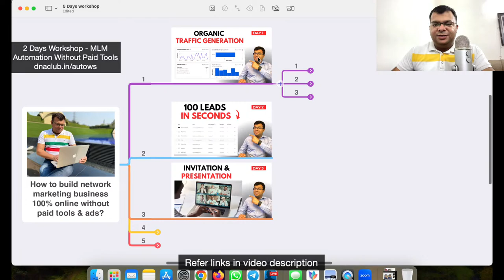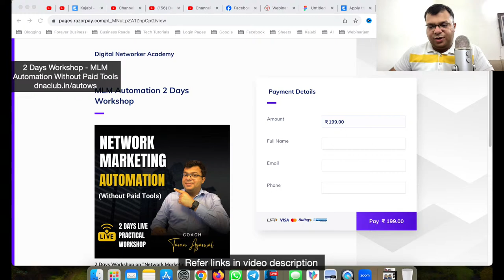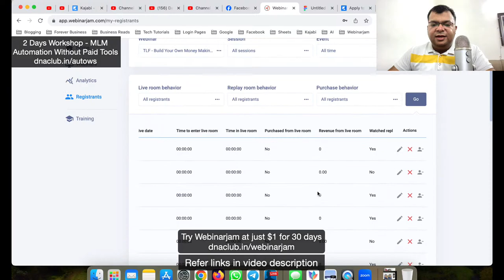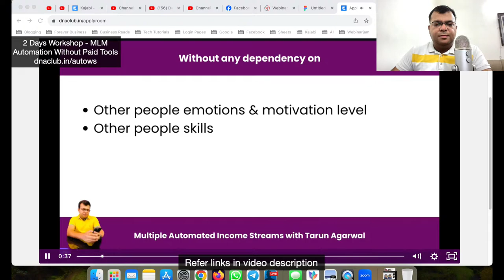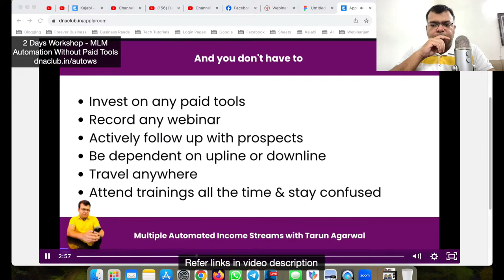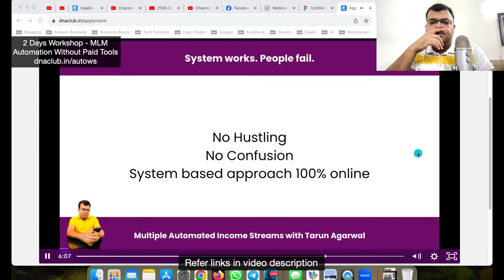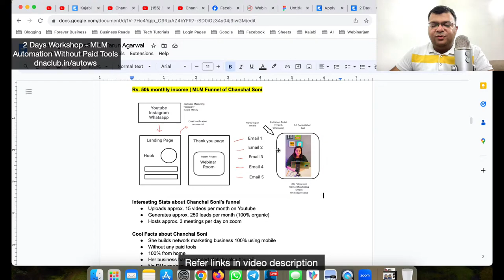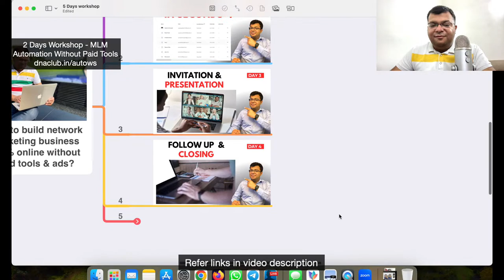Day 4 - Follow Up & Closing in Network Marketing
Day 4 of 5 days workshop on how to build network marketing business 100% online. In this training, learn about follow up and closing in network marketing business.

Important links -

✅ 2 Days Live Workshop - "Network Marketing Automation Without Using Paid Tools"

✅ List of online tools i use to build Network Marketing Business